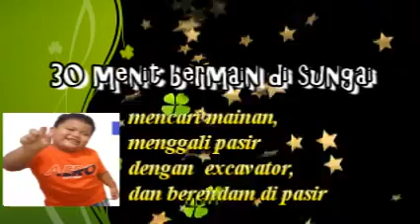30 minutes playing sands with Big Bro Axel 2021 30 Menit Bermain Pasir bersama BB Axel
Axel Kid TV,  30 Menit bermain di sungai, bersama Big bro Axel, mencari mainan mobil tayo, excavator, truck, mobil balap, mobil sport, menggali pasir, mengisi dumbtruck, berendam di pasir, bermain bersama ayah, sungguh menyenangkan,

Big bro Axel bermain di sungai 2021,
30 minutes playing sands with big bro axel, played at shallow river, excavator and truck, played sands,  Big bro Axel enjoyed playing digging sand, filling truck with sand.

30menitbermaindisungai excavator,tayo,dumbtruck#riverandsand